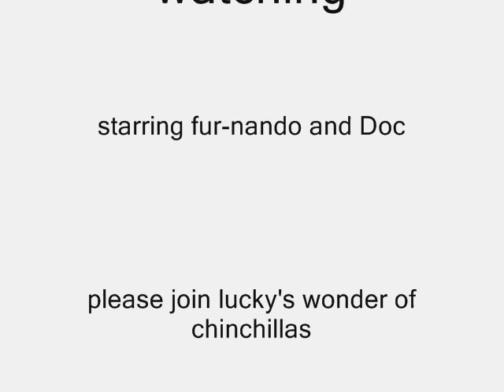IT'S AWESOME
Furnando the chinchilla and Doc sing for you!

Help an animal in need and purchase for 10 dollars Jamie's Music Cd
MUSIC FOR PETS AND PEOPLE
2 dollars goes to animal rescue
Or buy from ITUNES OR CD BABY

If you love animals please join our free forum..The no 1 animal forum on the internet.